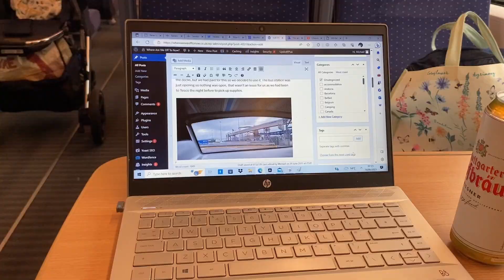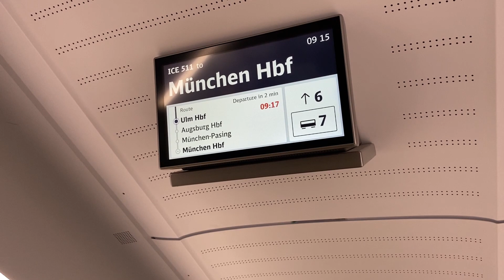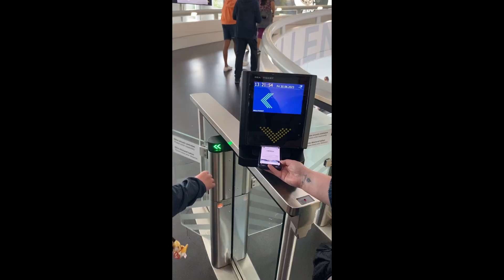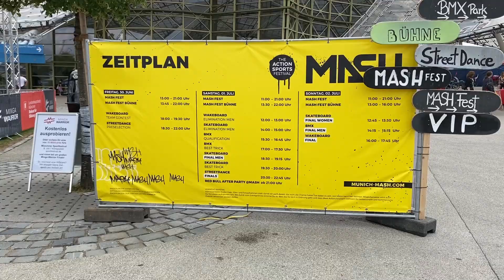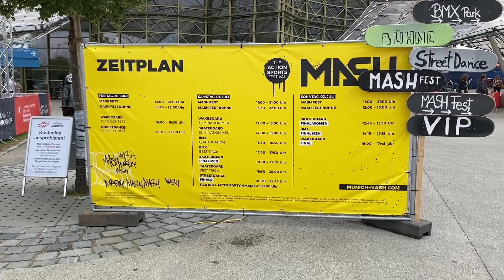Day 1 - Munich, Olympic Stadium, BMW Welt and BMW Museum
After travelling from Bangor to Stuttgart on boat/bus/train we stopped in Munich for 2 days and this is what we got up too on Day 1